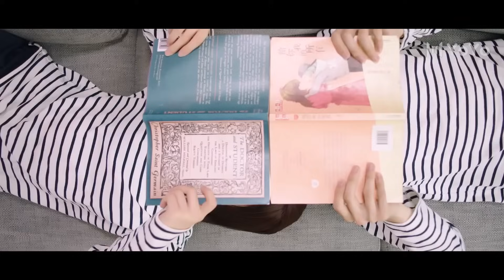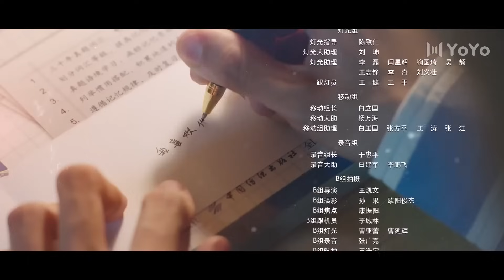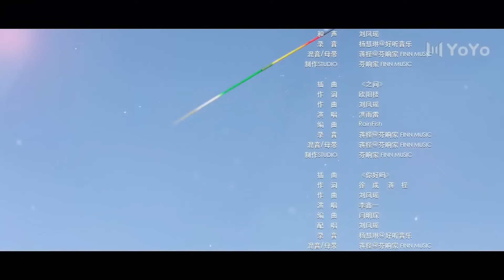【Sub Español】El Primer Romance EP23 | First Romance | 初恋了那么多年